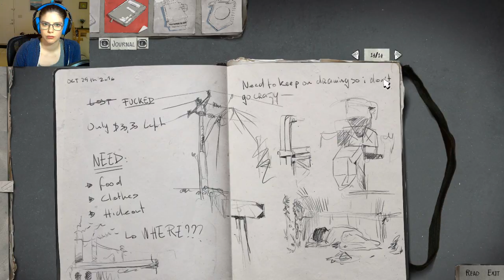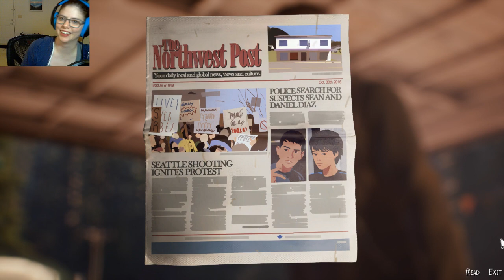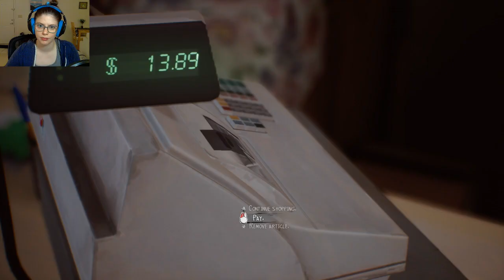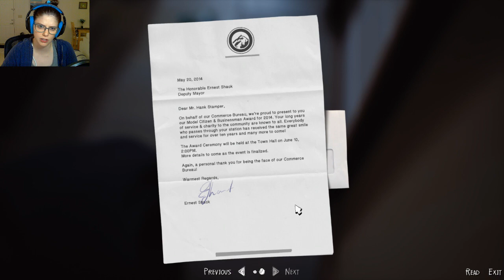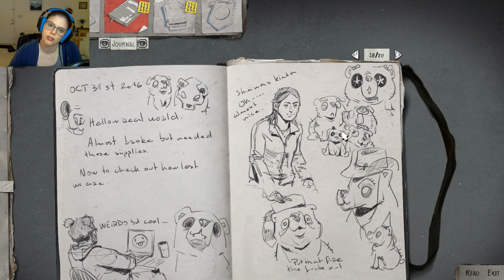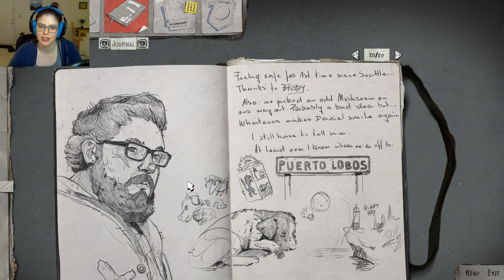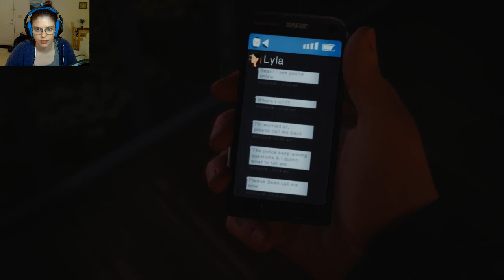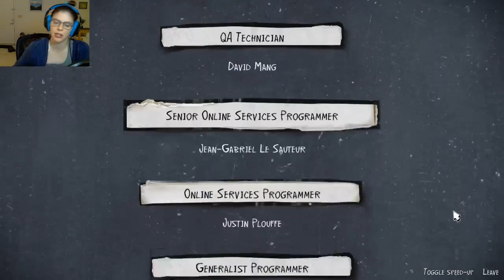Rissa Streams: Life is Strange 2 Episode 1 Pt 2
Rissa plays Life is Strange 2: Episode 1!

Watch her finish the episode! :V